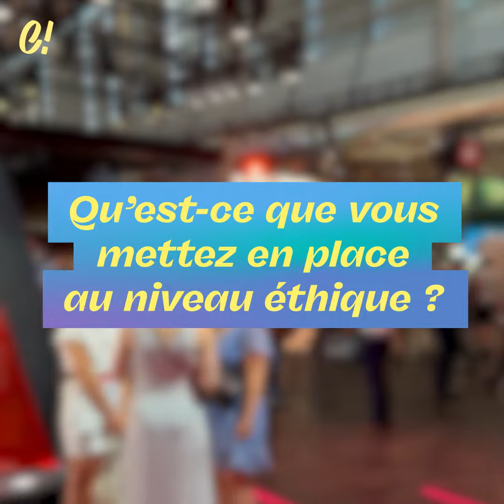[Chut! x Vivatech] Rencontre avec François Mattens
À l’occasion des JO de Paris en 2024, l’Assemblée Nationale et le Sénat ont validé le projet de loi permettant la surveillance algorithmique de la population. Couplées à des logiciels utilisant l’intelligence artificielle, les vidéos de caméra surveillance seront ainsi en mesure de détecter en temps réel des comportements jugés suspects selon des critères préalablement définis. Face aux potentielles dérives d’un tel dispositif, la société XXII, spécialisée dans la vidéo intelligente, assure s’appuyer sur un comité d’éthique pour mettre en place des garde-fous. Invité au salon VivaTech, François Mattens, son directeur des affaires publiques et des partenariats, revient sur la nécessité de garder l’humain au cœur des décisions prises par l’IA.

Motion Design : Alex Mavigok